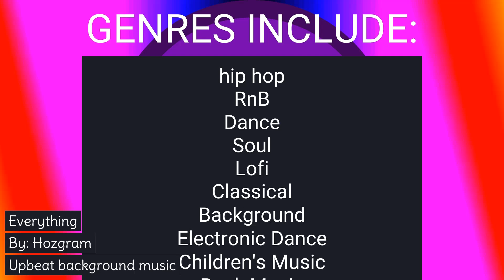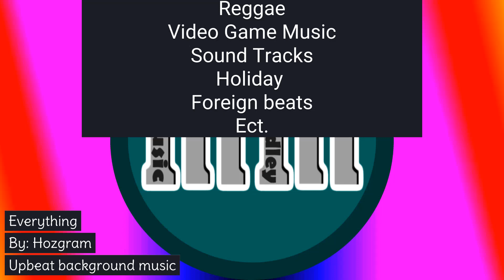Everything by Hozgram (Music Medley) No Copyright Background Music